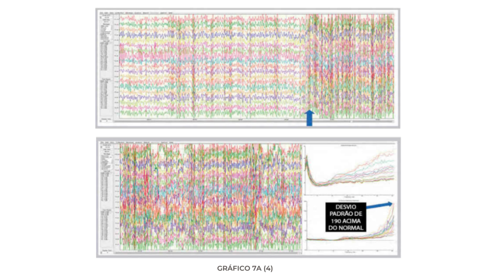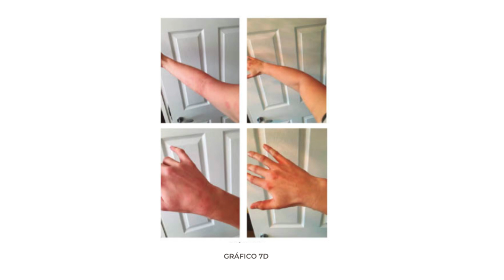COMO SE TORNAR SOBRENATURAL | JOE DISPENZA - PARTE 6 (VOZ HUMANA)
Se você quiser ter uma leitura ainda mais rica acompanhe o audiobook com o livro físico:

Ao longo dos anos, descobri que histórias servem a um grande
objetivo: reforçar a informação na prática. Ouvir sobre a experiência
de outra pessoa a torna mais real para nós. Quando podemos nos
identificar com os desafios e triunfos que uma pessoa encontra ao
longe de sua jornada de um estado de consciência a outro,
começamos a acreditar que uma experiência semelhante pode
acontecer conosco. Histórias também fazem as ideias dos
ensinamentos se tornarem menos filosóficas e mais pessoais.

Os estudos de caso que você vai ver são de pessoas reais que
aplicaram as informações que você recebeu nos capítulos
anteriores. Primeiro elas entenderam os conceitos como
conhecimento intelectual na mente, depois os aplicaram e
experimentaram no corpo e por fim os transformaram em sabedoria
na alma.

Espero que aprecie os ensinamentos aqui contidos.

Grande Abraço
Alice Audiobooks